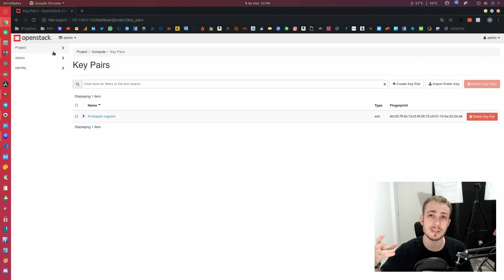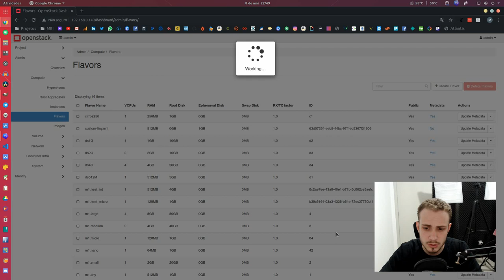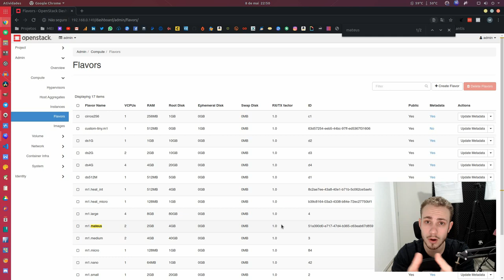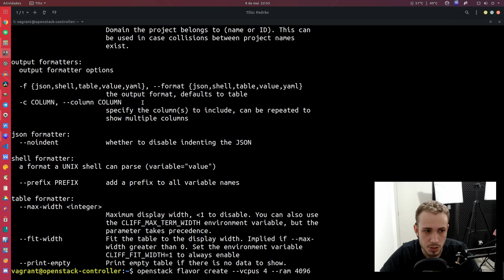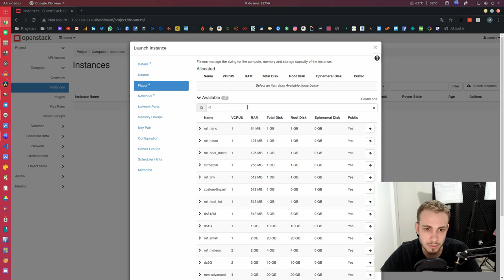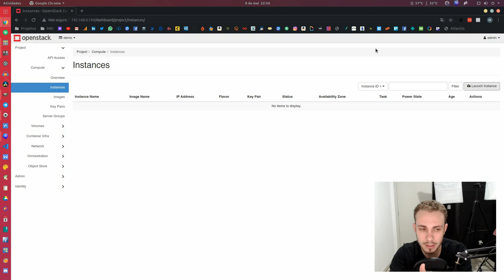OPENSTACK: O que são e como criar Flavors? #9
Os famosos "sabores". Nesta aula, vamos aprender a criar flavors para usar durante a criação das VMs.